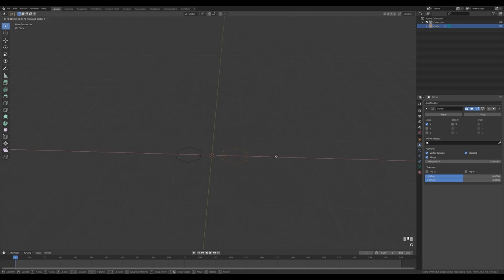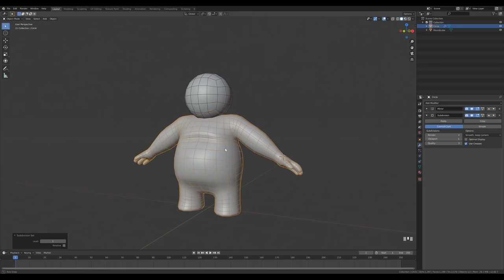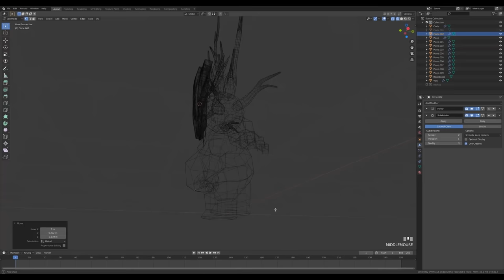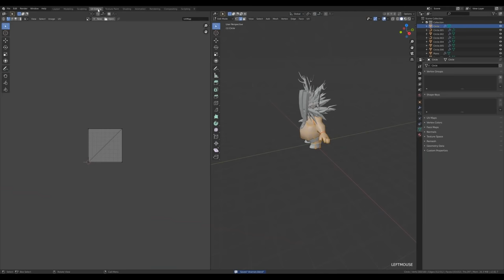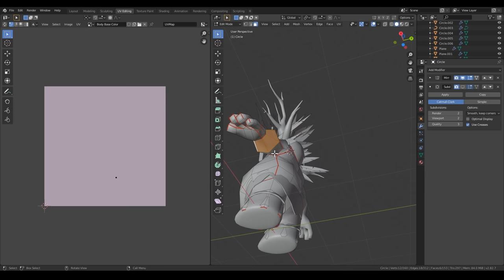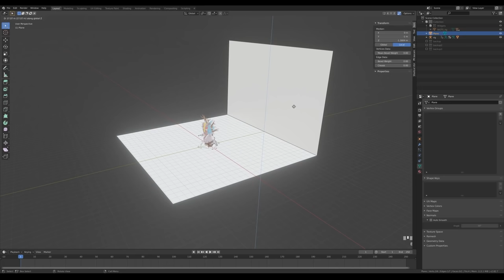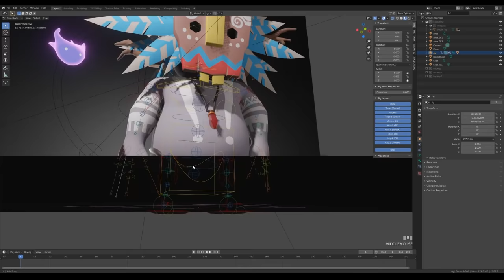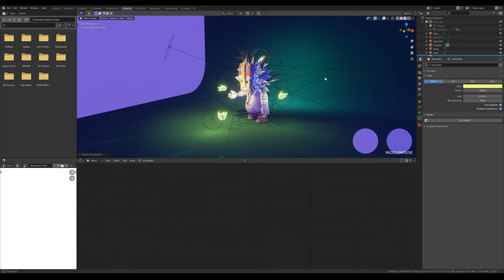Tiki Shaman in Blender 2.8 - 3D Modeling and Painting Process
The moment I found the amazing tiki shaman artwork from amazing Jordi Villaverde, I knew I had to model it in 3D. Took some pose liberty and played around with the wisps. I hope you like it and be sure to check out Jordi's artworks.

Interested in making illustrations like this? I made a course with a detailed explanation of my workflow and all the tricks. And you can use the SUSHIMASTER code at the checkout to get additional $40 off.